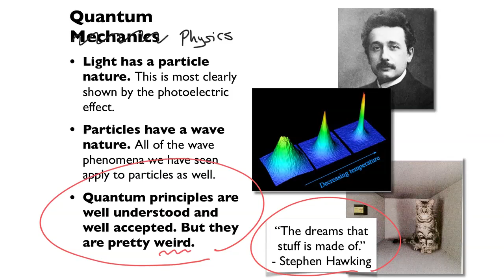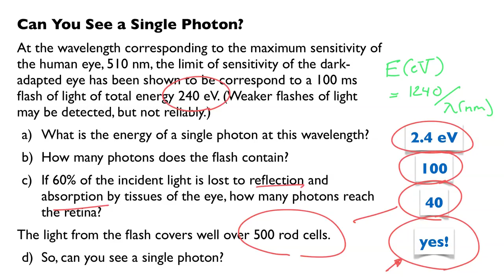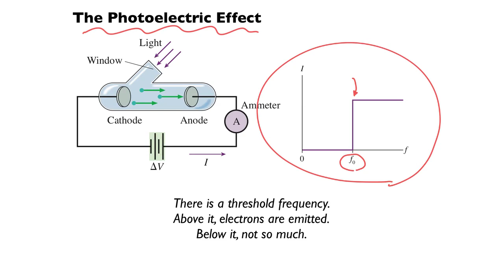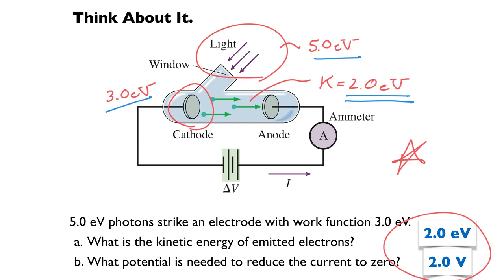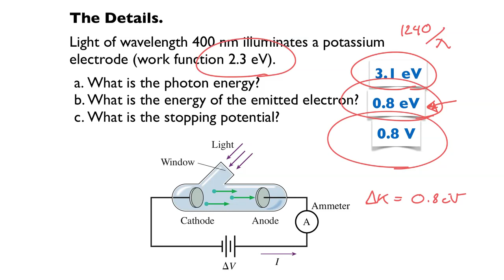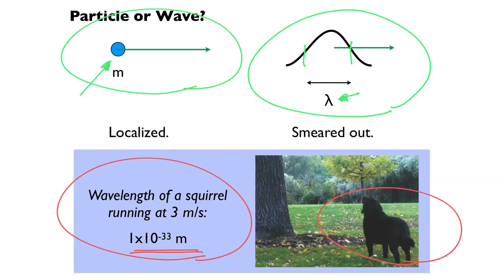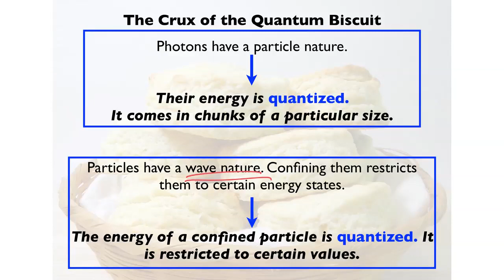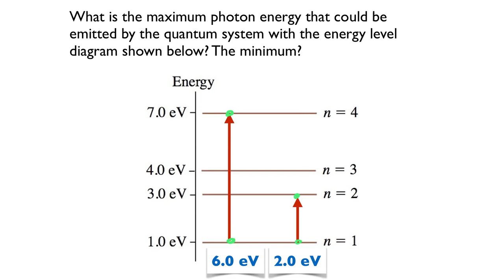Week 10, Day 1